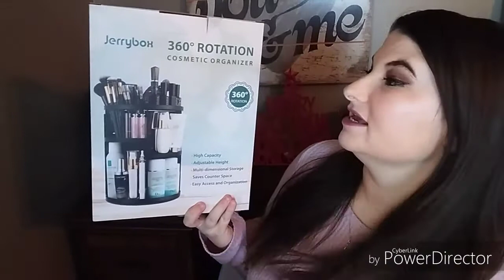Jerrybox 360 Degree Rotation Adjustable Multi-Function Cosmetic Storage Box, Large (White)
Validate Time: until 2018 December
    You can put it in the video description part. Every reviewer can purchase the organzier at $14.99.
(the code is only available for this type organizer)

Description
Multi-dimensional High Capacity Cosmetic Organizer
The Jerrybox 360° Rotation Makeup Organizer is a great design for women. It perfectly organizes and stores your cosmetics, including lipsticks, lip gels, nail polish, makeup brushes, cheek color, eyebrow pencils, foundation sticks, beauty gadgets, necklaces, rings and more.

With its steady 360° rotating base, you can instantly access your cosmetics and get whatever you need by only rotating the organizer. It’s convenient to assemble the organizer by simply inserting the 4 trays into partition slots, according to the height of your cosmetics and accessories.

This unique product accommodates all of your cosmetics and accessories in a single organizer that takes up very little space. The organizer saves you counter space, ensuring you won’t be troubled by messy cosmetics scattered on your vanity table anymore!

Specifications
Material: ABS
Color: White
Product Dimensions: 30 cm × 23 cm / 11.8 inches × 9 inches

Easy Installation Guide
1. Insert one of the 2 partitions into the base plate
2. Insert the other partition into the base plate
3. Immobilize the 4 bottom joints with rubber rings
4. Insert the 4 trays into partition slots according to your preference
5. Insert the roof into the partitions
6. Immobilize upper joints with rubber rings

Features
360° ROTATION ORGANIZER: Perfectly organizes and stores your cosmetics; enables easy access to all of your makeup and products
EXTRA LARGE CAPACITY: Accommodates at least 30 makeup brushes, 20 bottles of skin care products and other makeup accessories including lipsticks, nail polish, eyeliner and more
7 LAYERS OF ADJUSTABLE TRAYS: Allow you to adjust tray height according to the height of your products; fit all different types of products and accessories
GREAT CARRYING CAPACITY: Steady base ensures that cosmetics stay in place when the organizer is rotated; thick, durable trays are strong enough to bear even heavy products
EASY TO INSTALL & WASHABLE: Quickly assemble and disassemble the organizer following the guide; convenient to clean with a dismountable design and washable material
Product information Circle , White
Specification metcertified frustration-free
Batteries RequiredNo
Additional Information
ASIN: B01JLFZEGY
Customer Reviews: 4.4 out of 5 stars 815Reviews
Best Sellers Rank: 649
Shipping Weight: 2.07 pounds
Date First Available: August 3, 2016

Thrive Market is my new favorite place to find healthy, natural products. Join me and save hundreds on your grocery bill every month-- never pay premiuim prices for premium products again!

—FAQ:
*What camera do you use?
My phone the LGstylo2
*What do you use to edit your videos?